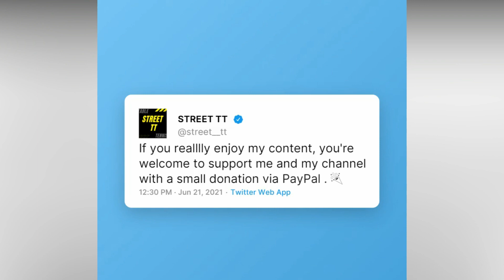Fan Zhendong Hardest Opponent[Not Ma Long]! Too Difficult | PART 2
Fan Zhendong is a Chinese professional table tennis player who is currently ranked world No. 1 for men's singles by the International Table Tennis Federation.

Video Credits: Ma long fan made channel

1) This video does not have a negative impact on the revenue of the original video
2) This video is similar to a "movie trailer" and will only increase the demand of the original full match video

thanks

Unparallel Forehand - The Chinese are crazy again! ft. Xu Xin, Fan Zhendong, Wang Chuqin, Fang Bo

I hope you enjoy it and finish this video with a smile! ♥ ▬▬▬▬▬▬▬▬▬▬▬▬▬▬▬▬▬▬▬▬▬ஜ۩۞۩ஜ▬▬▬▬▬▬▬▬▬▬▬▬▬▬▬▬
► Program = Filmora ▬▬▬▬▬▬▬▬▬▬▬▬▬▬▬▬▬▬▬▬▬ஜ۩۞۩ஜ▬▬▬▬▬▬▬▬▬▬▬▬▬▬▬▬